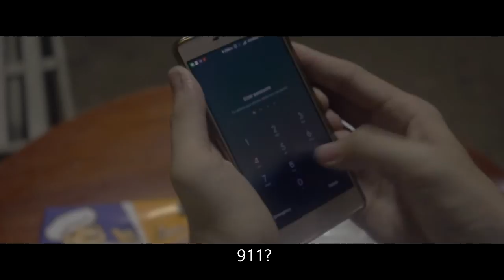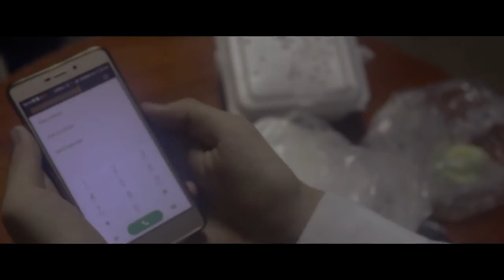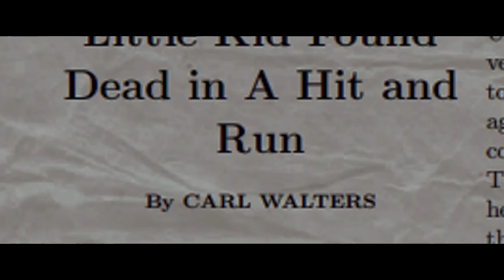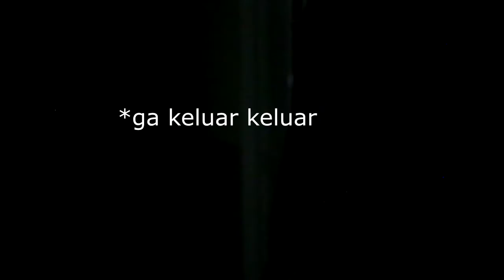Red Light (SHORT MOVIE)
alright, this was just a school assignment you know..

Warning. This video contains cringe and thrilling atmosphere. USE HEADPHONE FOR THE BEST EXPERIENCE.
But to be serious this is actually our English's assignment at school. Mr. Arthur told us to create a spoof movie, instead, we created a thriller movie. But whatever, 100 in my school report lol.

Synopsis
Groups of people who don't know each other, crashed in a bus accident while on their way to a charity event and survived, got help by Joesef (Joesef Exfrensive), a Journalist who also joined the event. They crashed near a building in a forest. They tries to stay in the building for a while but someone's there...

"Thrilling and cringing at the same time!" - 1/10 IGN
"100% Rotten" -Rotten Tomatoes
"Unrealistic, black guy didn't die first." - 4/10 User review on IMDB
"I created this whole shit yo, pay me some respect" - The Director

Credits

Story Writer       : Denilson Jovano
Co-Story Writer : Jasver

Director       : Denilson Jovano
Co-Director : Michael Wijaya

Editor       : Denilson Jovano
Co-Editor : Hendry Satrio Wibowo

Starring : - Denilson Jovano as Denil
                  - Jasver as Jasver
                  - Martin Keviano Lamora Marpaung as Martin
                  - Joesef Exfrensive as Joesef
                  - Hendry Satrio Wibowo as Hendry
                  - Michael Wijaya as Michael
                  - Heydi A.A. Saragi Napitu as Heydi
                  - Joy Yovanovich Merit as Joy
                  - Jonathan as Jonathan
                  - Willy Chandra as Willy
                  - Christopher Halashon as Halashon

Special thanks to them as they supported us for this project :
-Metta Christy as camerawoman
-Heydi's Mom as she supplied our food
-Heydi's Brother as he helped us with the lighting
-Martin's Mom as she brought us martabak
-Mr. Arthur as he accompanied us through all of this
-Sekolah Kristen Ketapang III as they allowed us to use school at night
-Securities for allowing us to use the school on 2nd day shooting
-Natanael Daud as jacket supplier
-To every parents who allowed us til' the night!